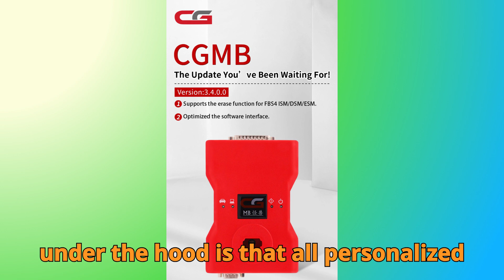New CGDI MB Update Unlocks Mercedes FBS4 Virgin Function — The Ultimate Game Changer!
The latest CGDI MB V3.4.0.0 update is here, and it’s changing the game for every Mercedes-Benz technician and automotive programmer out there! Released on October 30, 2025, this groundbreaking update finally adds full support for Mercedes FBS4 ISM, DSM, and ESM Virgin functions, allowing you to erase and reset these key modules back to their factory “virgin” state. That means no more wasting modules — you can now reuse, reprogram, and adapt them to new vehicles safely and efficiently!

In this detailed video, Hussain from Baabji Motors breaks down everything you need to know about this powerful CGDI MB upgrade — from its new virgin function capabilities to software improvements, faster performance, and added support for the CG FC200 programmer. Whether you’re a professional technician, workshop owner, or automotive learner, this update is a massive leap toward dealership-level control for independent repair shops.

We’ll explore how the FBS4 module erase process works, what improvements CGDI made to ensure communication stability, and why this feature is a total game changer for anyone dealing with Mercedes electronic modules. Plus, find out how CGDI MB and CG FC200 are working together to make programming easier, faster, and more reliable than ever before.

Have you tried the new CGDI MB V3.4.0.0 update yet? What do you think about the new FBS4 Virgin function?

Let’s hit 10,000 likes and 1,000 comments to keep the momentum going and bring you even more exclusive coverage from the automotive diagnostics world!